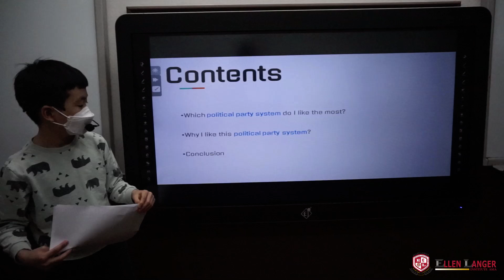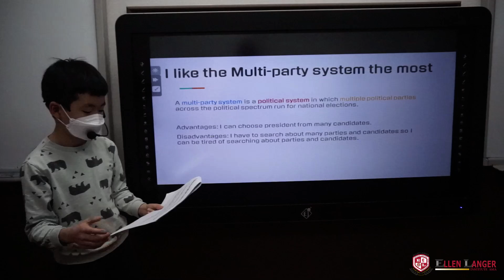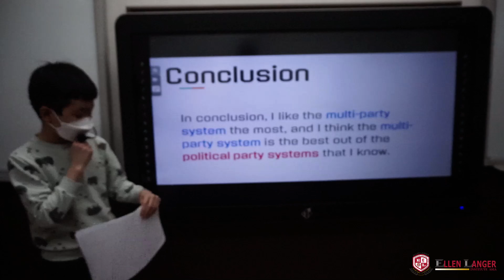Trinity 3 3 이승욱 Daniel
엘렌랭어 어학원 2022년 겨울학기 Creative 수업의 Presentation 영상입니다. :-)